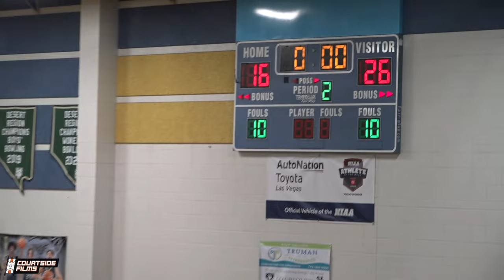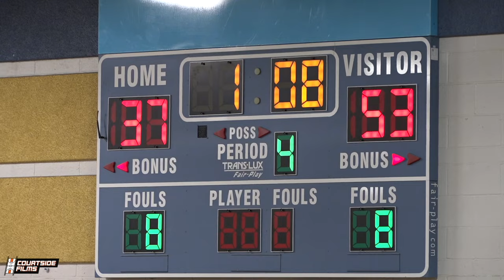JADEN NEWMAN RETURNS TO BASKETBALL!!